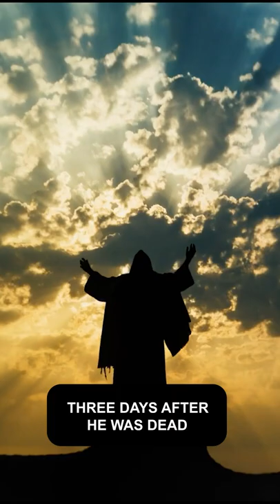The Mysterious Tomb Jesus Got Buried In!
The story goes that after Jesus of Nazareth was crucified, his body was placed in a tomb. But when they went to check on his body later, he was gone. Three days after he was dead, he came back to life, or was resurrected.
That's the way the story goes, anyway. The truth is that there are three tombs in Jerusalem that are all claimed to be the place where Jesus was originally buried. There's the Talpiot Family Tomb, just outside the Old City of Jerusalem.